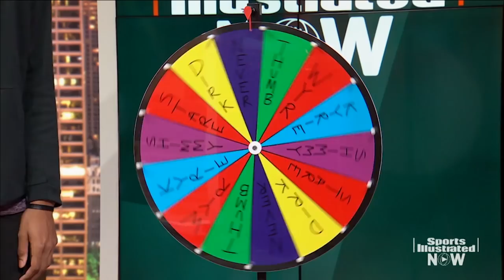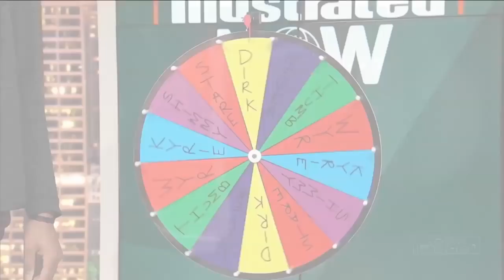NBA Draft: Justin Jackson, Jarrett Allen On Lonzo Ball's Shoes & More | SI NOW | Sports Illustrated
NBA draft prospects Justin Jackson and Jarrett Allen talk Lonzo Ball's shoes, play Never Have I Ever, choose between OKC Thunder's Russell Westbrook and Seattle Seahawk's Russell Wilson's style, and other games in the SI studios.